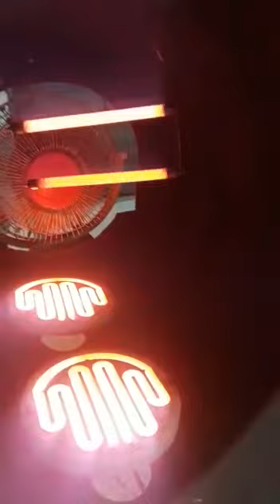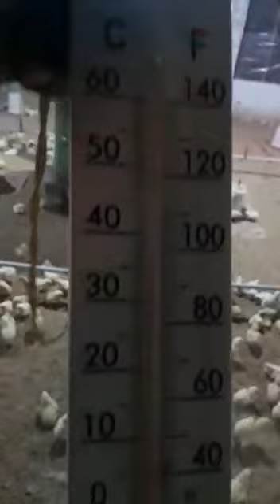How to convert old bukhari to room heater#murgi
I am simple farmer make new experiment to make poultry so easy and profitable.Holi phagh gulal dj bhojpuri song love newsong music chicken farming poultry #
@crazy cuz

shorts youtube shorts ​ ytshorts funny shorts trending shorts priyal kukreja shorts dushyant kukreja shorts baby shorts shorts break raj grover shorts shorts break channel smelly belly tv shorts kamwali bai short one in a million shots shortsbreak shortsbrasil rory how to howto humor part 4 crafts sorvete melhor canal de humor tutorial how to make order food milkshake milk shake storytime what i pack for school lunch short video shorts viral viral shorts shorts ideas short respect shorts viral short respect short video new video shorts creator viral video rock squad shorts respect video short break nemi shorts shorts feed shorts trends comedy shorts shorts popular amazing shorts shorts video shorts shorts shorts funny shorts tiktok shorts song shorts youtube shorts cartoon shorts break official shorts viral tricks
chicken
chickens
local chicken weight in day 40
average weight of chicken
how to increase chicken weight
chicken farm
average weight of chicken in winter season
feeding chickens
backyard chickens
how to feed chickens
what to feed chickens
average weight of chicks
chicken wing
chicken feed
chicken food
chicken facts
40 days kuroiler ffg chicken
chicken wings
costco chicken
eating chicken
chicken wings every day
broiler chicken
chicken poultry
poultry farm broiler chicks | broiler chicks farming
dance india dance
guardian of galaxy volume 2
kareena kapoor new
mamachya mazya 5 han pori
zubair khan bigg boss fight
Poultry farm me Egg uthney ka new tarka
layer poultry farm/20000 egg every day/in
Modern poultry farming | 30 day old chicks
Concreting of Pile foundation
poultry farm day 1
The corn is about to be harvested. My wife
These Are Most Satisfying Machines You
Hamara Black Shepherd Dog A Gya
Maximizing Calf Health: Harnessing Modern
EC poultry farm (1st day)
Zoo Ki Tayari Bunyad Rakhdi
boiler chicken cutting#new​
boiler chicken cutting#new​ Sailab Khoon Ka
Xingtai Laoxu Machinery Manufacturing
Look guys, a chick has arrived in our farm TRS
Nukri Ghodi Ki Break Fail Ho Gyi
baba slave
cow farming
dance india dance
gasba chaoui
home chicken biryani
hours
In kareena kapoor new
injection video
konkani songs
murgi farm
murgi form
cow videos
cow
hen
murgi form
bhoot
broiler chicken farming
poultry farm
poultry farm business plan
tiger
cat sound
chhote chhote murgi ke bacche
dog
ec poultry farm
monkey video
murgi farm
poultry farm day 1 to 40
Bubba
tractor
Anna thangi movie songs
automatic poultry farm
bili
broiler chicken
cat videos
chhota chuja
chicken farm
chicken farming for beginners
chicks
chicks feed
comedy
dancing cat
dog videos
dog voice
Dudu pienge
egg farming business
funny video
gojol
hen video
hyundai azera
kabutar
kozhi kunju video
murgi
murgi ke bacch
chuja
murgi ke bacche
murgi farm
Murgir Farm
sai baba status video
wwe payback 2023
Turkey bird or silky hens ka
day 24 poultry body weight
Ayam Cemani Chicks business pla
Nitya poultry farm Banjariya
Poultry farming new technology
Animal Adventures
SANO - Agriculture Technology
Agri Gears
Struggle Jeet
All Things Garden Buildings
ALL THINGS
Filliph's Animal Adventures
Power Machines
SHORT XÂY DỘNG
Sreynich
Mark Smith
GiantLin Brick Machinery Factory
lili negulescu
Kaka TV59
Marty Macko
Near the fire
Rural Funny Jokes 375
poultry farm
chicken farm
murgi farm
murgi form
hen
murgi
boiler murgi
ec poultry farm
Sab bakriyon ko 7 plot ma le gay
Turkey bird or silky hens ka nam
Aj Bakri Ka Dud Nikala Hamney
Mini Zoo Ma 40 Hen La Kr Ayni A
Ganesh watting, Mata parvati
Phir Sy Colorful Chiks Ly Aey
Tori Pain To Pain
Complete information from 1 to 40 days Yes
Day-1,opening of chicks in my po
Banya I sukuta comedy
Vinayaka Chanda
Old Se By Frutati July
400x50 fully closed EC House